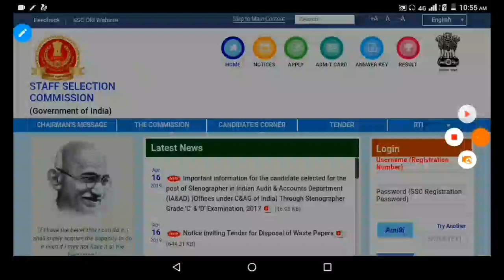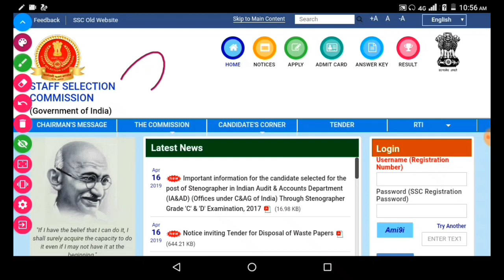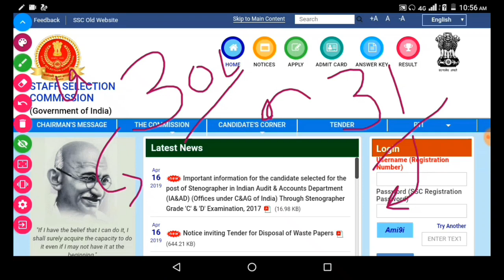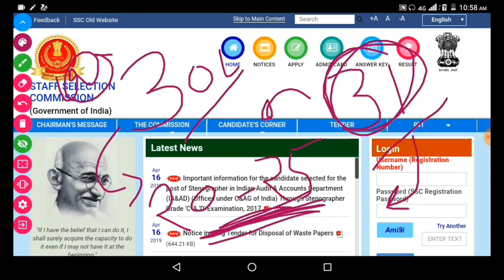SSC GD ANSWER KEY 2019 || SSC GD ANSWER KEY KAB AAYAGE ||सभी के लिए महत्वपूर्ण सूचना है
SSC Recruitment 2018 notification to fill 54953 vacancies for the posts of Constable (General Duty) in Border Security Force (BSF), Central Industrial Security Force (CISF), Central Reserve Police Force (CRPF), Indo Tibetan Border Police (ITBP), Sashastra Seema Bal (SSB), National Investigation Agency (NIA) and Secretariat Security Force (SSF) and Rifleman (General Duty) in Assam Rifles was released earlier in July 2018 on the official website of the Staff Selection Commission - ssc.nic.in.
Eligibility Criteria:

The applicant must be class 10th passed from a recognized Board or University.

Applicants are advised to read through the official advertisement to ascertain their eligibility:
Official Advertisement:

Age Limit:

Applicants must fall in the age bracket of 18 to 23 years as on 1st August 2018. Age relaxation rules apply as stated in the advertisement above.

Pay Scale:

The selected candidates will be eligible to receive a monthly pay of Rs.21,700 - Rs.69,100.
Selection Process:

The selection of the candidates will be done on the basis of Computer Based Examination (CBE), Physical Efficiency Test (PET), Physical Standard Test (PST) and Medical Examination